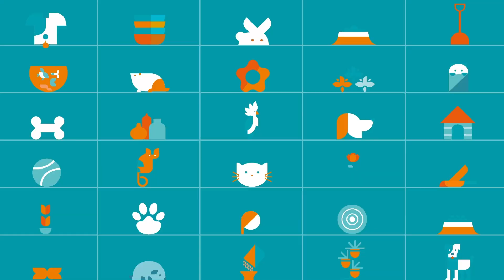Essa planta: Jiboia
Se você está procurando opções de plantas fáceis de cuidar para decorar a sua casa ou jardim, chegou ao vídeo certo! Hoje, vamos compartilhar tudo o que você precisa saber para cuidar da planta Jiboia. Também conhecida como hera-do-diabo, o nome científico da Jiboia é Epipremnum pinnatum. Ela é uma excelente opção de planta de interior e ideal para embelezar a sua casa.

Neste vídeo, convidamos um especialista em jardinagem para te mostrar os cuidados essenciais com a planta jiboia, além de mostrar o passo a passo para cultivá-la em um vaso com água. Confira dicas para rega, fertilização, solo e iluminação corretos para manter a sua Jiboia sempre saudável e exuberante.

Você vai aprender as variedades de planta jiboia para criar a sua Urban Jungle, sem precisar ser um especialista em jardinagem. A sua casa vai virar um verdadeiro oásis verde! Confira as variedades de Jiboia:
- Epipremnum aureum ou Golden photos - tem folhagem verde com manchas beges.
- Marble queen - é o tipo mais comum e tem folhas em formato de coração na cor verde com manchas claras.
- Jade - tem folhas mais estreitas e cores sólidas sem manchas.
- Pérolas - as folhas são quase brancas com pequenos rajados verdes.
- Neon - a folhagem tem a cor verde vivo e intenso.
- Cedu blue - a folha tem formato de flecha e a cor verde-azulado.

Quer saber mais sobre plantas e flores? Acesse o Blog da Cobasi